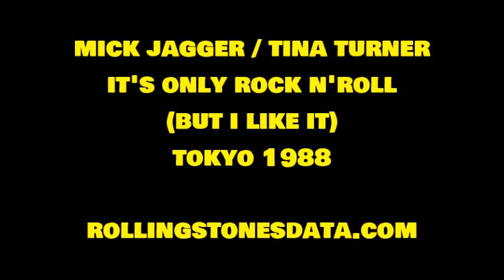MICK JAGGER AND TINA TURNER It's only Rock n'Roll live Tokyo 1988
*Please consider supporting the ROLLING STONES DATA channel
Your donation helps to do what I do and keep updating them daily. Thanks in advance!